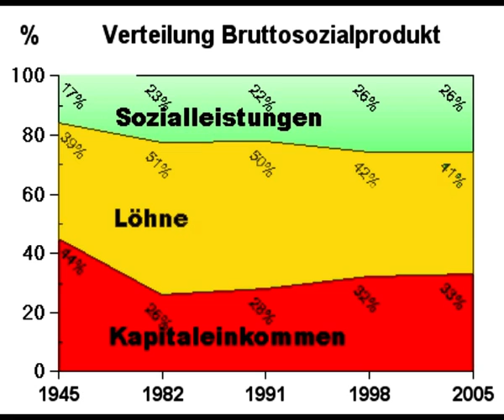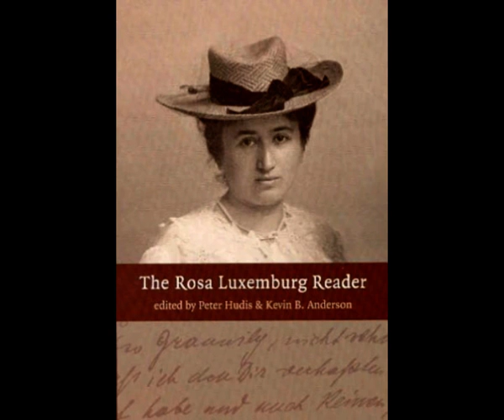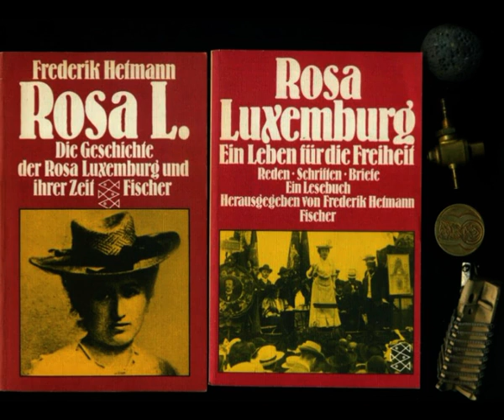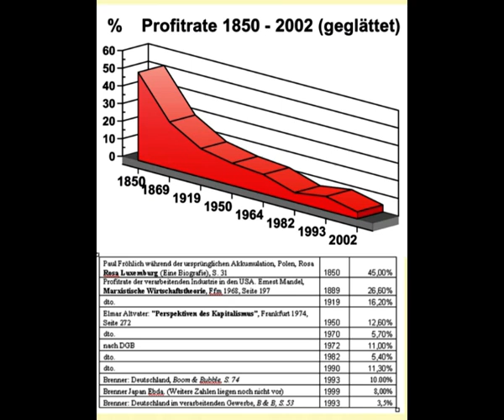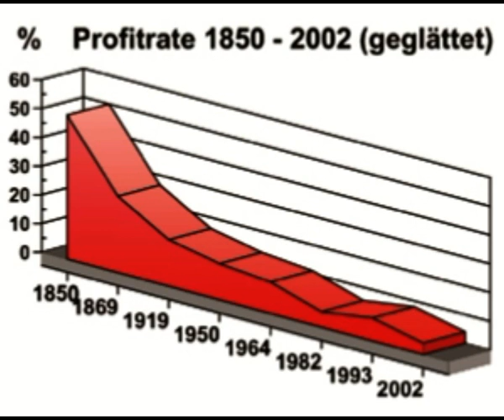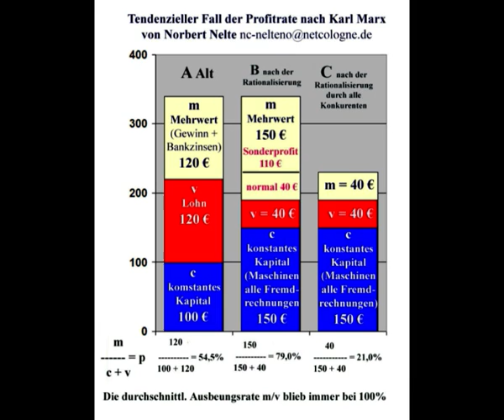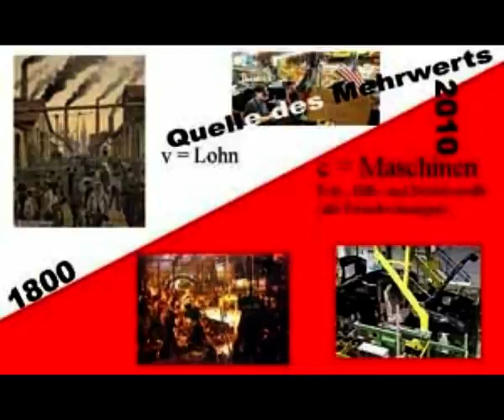Woher kommen wir 10/11 wohin gehen wir? Kapitalismus hat fertig - Norbert Nelte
Woher kommen wir, wohin gehen wir? Norbert Nelte
Vom Kapitalismus zur Räterepublik
Teil 10/11
1 Karl Marx (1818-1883) Das Kapital
2 Rosa Luxemburg: „Die Akkumulation des Kapitals”, S. 410
8 Formelnübersicht in der Broschüre Marxistische Wirtschaftstheorie - leicht gemacht
9 Das Ende der Arbeiter: Roboter produzieren Adidas-Schuhe in Deutschland
11 Der deutsche Mittelstand entdeckt den Roboter als Mitarbeiter
12 Krise: Deutsche Bahn will Lokführer durch Roboter ersetzen